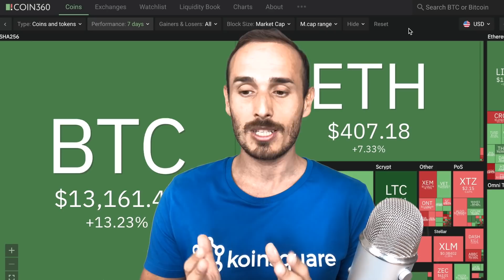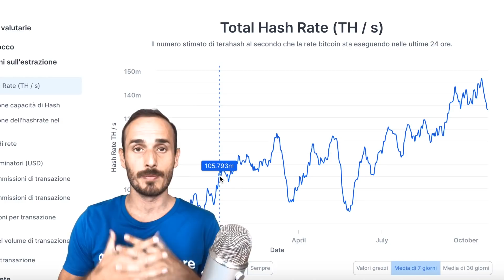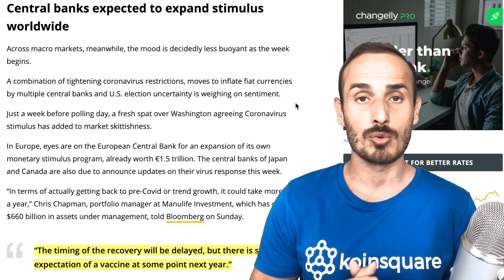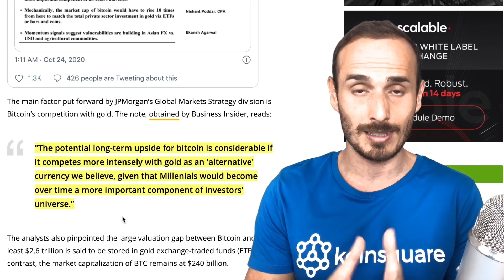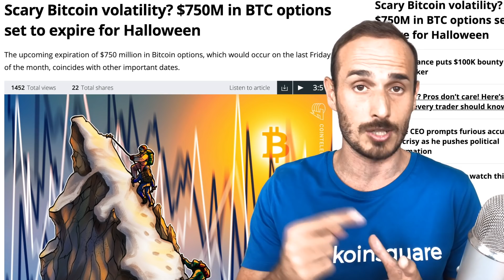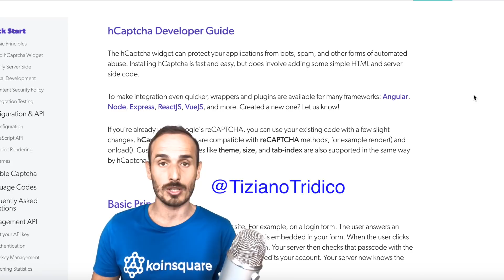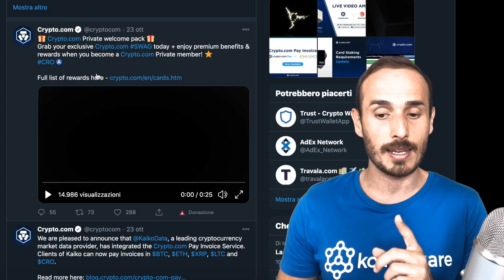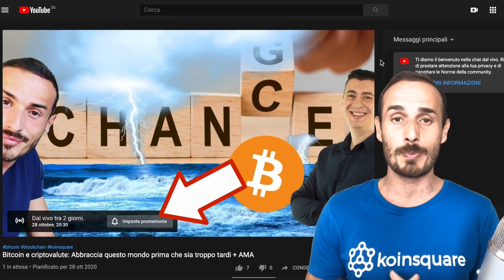La Migliore Settimana di BITCOIN da inizio 2018 🚀 - CryptoMonday NEWS w43/'20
CryptoMonday: ogni Lunedì, andiamo a fare il resoconto sulla settimana appena trascorsa in termini di mercato e di news.

- Indice:
► 00:00 - Intro e Analisi di Mercato
► 03:38 - Finestre BTC
► 04:47 - Hashrate
► 05:15 - Analisi Tecnica
► 08:57 - Best Week dal 2018
► 10:41 - Arriva PayPal
► 13:50 - JPMorgan
► 17:27 - Chiusura Opzioni e Futures su BTC
► 19:32 - hCaptcha
► 24:43 - Oasis Protocol
► 25:53 - Unstoppable Domains + Twitter
► 28:58 - Crypto.com
► 33:09 - Prossima LIVE!

- Percorsi di studio consigliati:
Accedi al nuovo corso "Crypto al Sicuro":
Vuoi imparare come muoverti ed investire nella DeFi?

•Tutti i Link utili:
Dove comprare i primi Bitcoin: